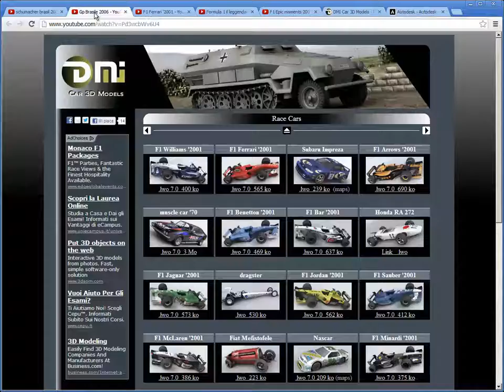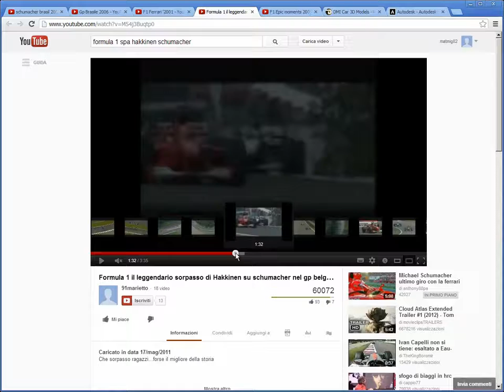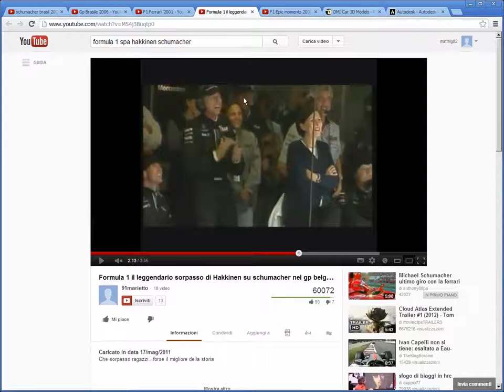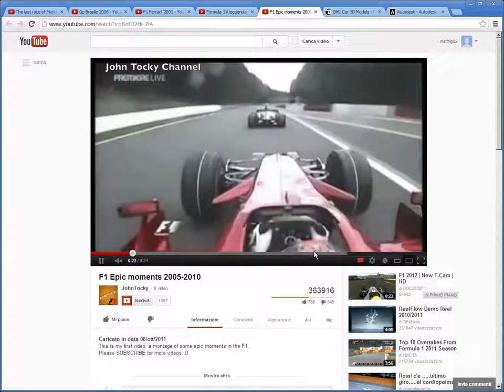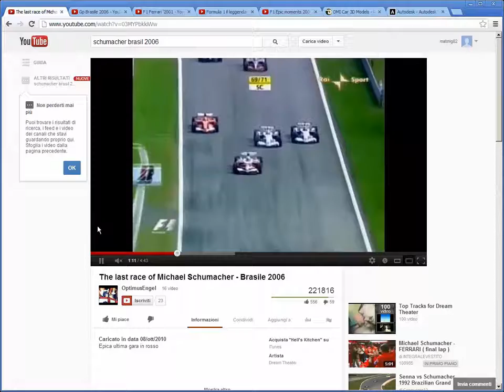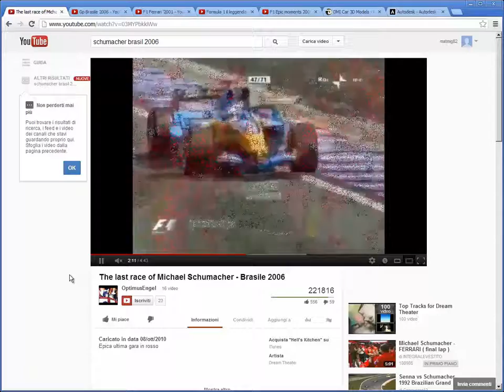Video Corso Autodesk 3DS Max 2012 Animazione 101 - Lezione 068 - Analisi della realtà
Qui analizziamo alcuni video di youtube per capire come si muove una monoposto di Forumula 1... CAVOLO! potete anche saltarlo se volete ;)

Grazie per il tuo supporto e non dimenticare la pagina di GumRoad e Facebook

Buona visione